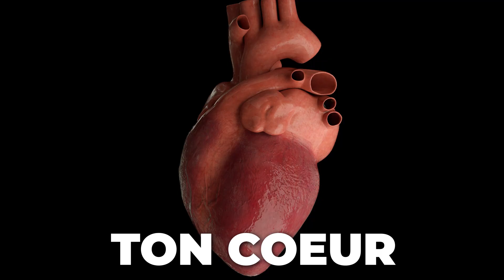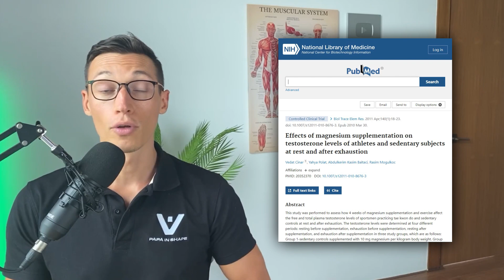Ces erreurs qui RUINENT TA VIE SEXUELLE après 40 ans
🔥 Découvre comment plus de 7000 papas ont transformé leur corps grâce au carb-cycling - la méthode qui te permet de perdre du poids sans te priver. Réserve ton appel avec un coach
👩 Et pour les mamans qui souhaitent retrouver leur silhouette idéale durablement

Dans cette toute nouvelle vidéo, découvre avec moi les erreurs qui ruinent ta vie sexuelle. En suivant ces astuces et ces conseils au quotidien, tu pourras découvrir comment être plus à l'aise avec ton corps afin d'avoir une vie intime exaltante dans ton couple.

Chez Papa In Shape, on a une approche différente de la perte de poids.
Notre secret ? Le carb-cycling : une méthode qui te permet de :

Manger tes aliments préférés (oui, même les pâtes !)
Perdre du poids naturellement et durablement
Garder ton énergie tout au long de la journée

✅ Un accompagnement sur mesure avec :

Un coach dédié qui te suit au quotidien
Un programme adapté à ta vie de famille
Une véritable formation sur la nutrition et le sport pour maintenir tes résultats dans la durée
Notre garantie : atteins ton poids de forme durablement ou on te coache gratuitement

⚡️ Réserve ton appel - sans engagement - avec un coach et découvre comment retrouver ton poids de forme durablement

🔥 Cette méthode a déjà transformé plus de 7000 papas.
🔥 Nos papas perdent en moyenne 2,98 kg dès le premier mois.
⭐ +790 avis et une note de 4,7/5 sur Trustpilot.

PS : Notre méthode existe aussi pour les femmes ! De plus en plus de couples décident de se transformer ensemble, rendant le voyage encore plus motivant.
Si ta compagne est intéressée, elle peut réserver son appel de découverte avec le lien "Pour les mamans" ci-dessus.